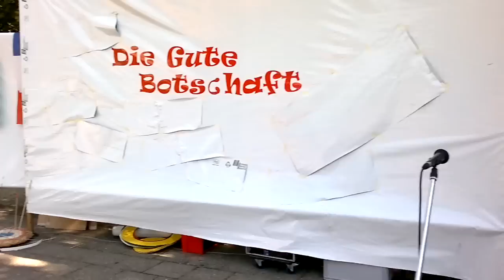Jungschartag Limbach-Oberfrohna 2012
Zum JST in Limbach-Oberfrohna waren dieses Jahr 530 Besucher - es war ein richtig guter Tag, mit viel Sonne, Spaß und einer guten Botschaft aus der Bibel. Danke an dieser Stelle noch mal an alle ehrenamtlichen Helfer, die diesen Tag mit ihrem Einsatz überhaupt möglich gemacht haben!